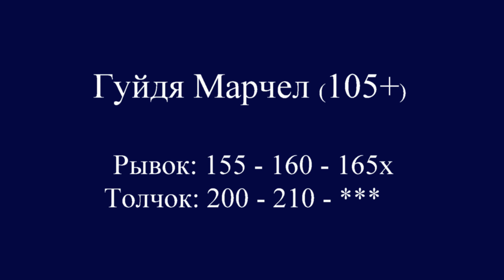02-04.06.2017 (+105-GUIDIA/ГУЙДЯ=155,160,165х/200,210,***) Moscow Championship